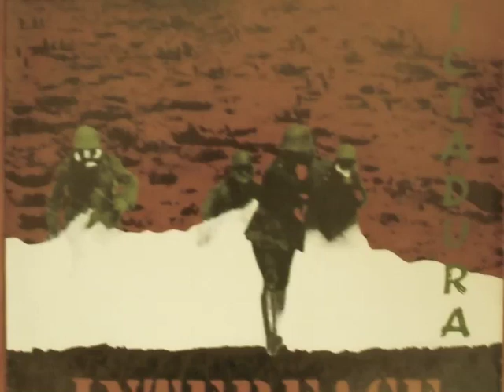Interface - Un pueblo, una nación, un líder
First track off of the 2nd album Dictadura, by the Mexican EBM band Interface. Recorded in 1989. Nuclear Lex 008. Vinyl rip. for more info on record shopping in Mexico City.